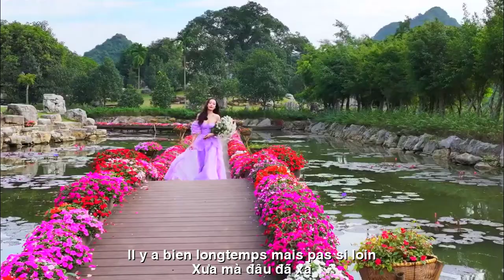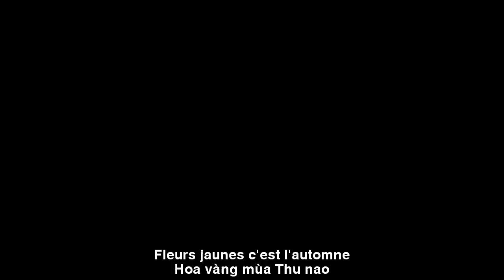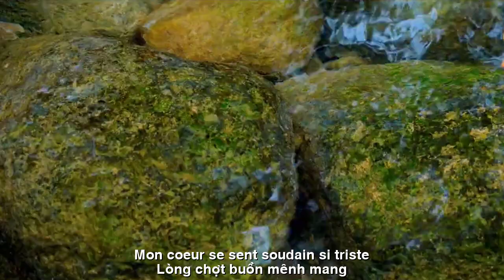[FULL HD]DÃ QUỲ VÀNG TRONG ĐÊM||DÉMON JAUNE DANS LA NUIT||CA SỸ ZA HUY-NHẬT THỤY VY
TÁC PHẨM:DÃ QUỲ VÀNG TRONG ĐÊM
DÉMON JAUNE DANS LA NUIT
THƠ:NHẬT THỤY VY
SÁNG TÁC:NS QUANG DAU
TRÌNH BÀY:CA SỸ ZA HUY
DÃ QUỲ DƯỚI TRĂNG
DÃ QUỲ VÀNG TRONG ĐÊM
Chập chùng bờ sóng vỗ
Ẩn hiện nửa vầng trăng
Chênh vênh đồi cát trắng
Nổi trôi trong trí nhớ
Tiềm thức như vỡ bờ
Cỏ hoang, bờ biển lạ
Dã quỳ, vành trăng nghiêng!
Xưa, mà đâu đã xa!
Biển, tháng mười, trăng úa
Hoa vàng, mùa thu nao
Còn đọng đầy nỗi nhớ!
Ngỡ chừng như giấc mộng
Chao mình trong gió lạnh
Lòng chợt buồn mênh mang!
ÔI Dã quỳ .
Vàng trong đêm
DIABLES SAUVAGES SOUS LA LUNE
Vagues s'écrasant sur le rivage
Demi-lune cachée
Dunes de sable blanc inégales
Tournesols sauvages jaunes la nuit
Flottant dans la mémoire
Le subconscient est brisé
Herbe sauvage, rivage étrange
Wild agenouillé, bord de lune incliné !
Il y a bien longtemps, mais pas si loin !
Mer, octobre, lune pâle
Fleurs jaunes, c'est l'automne
Toujours plein de nostalgie !
Cela ressemblait à un rêve
Tournesols sauvages, bord de lune incliné
Se balançant dans le vent froid
Mon cœur se sent soudain si triste !
Le sauvage s'agenouille sous la lune
Oh sauvage à genoux.
De l'or dans la nuit
Đường liên kết của video